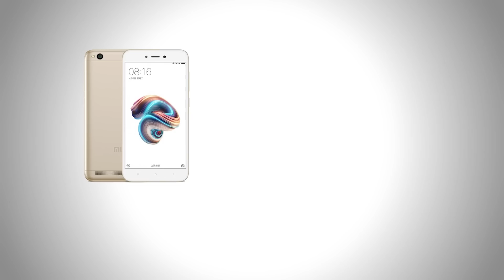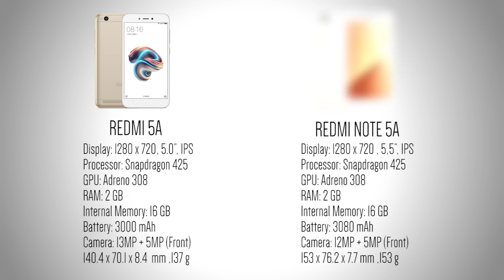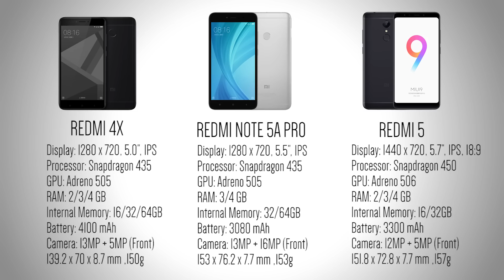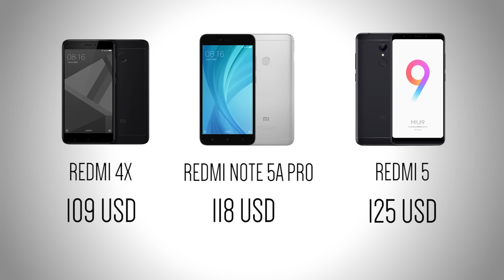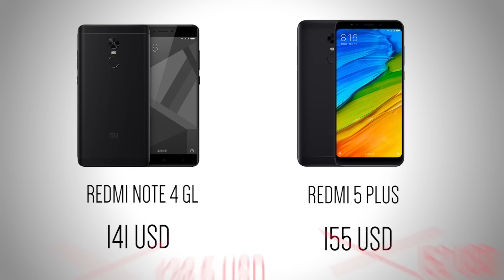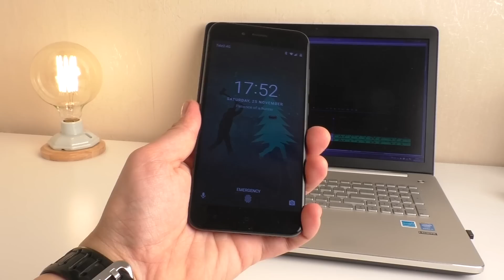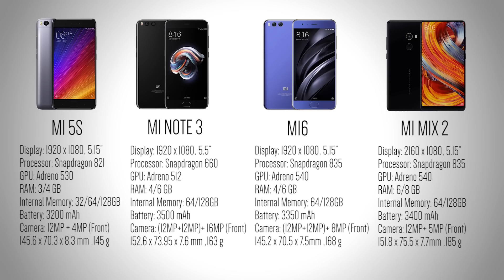КАКОЙ XIAOMI ВЫБРАТЬ В 2018 году? Лучшие смартфоны Сяоми на начало 2018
Я снова решил сделать ролик по выбору xiaomi, потому что сяоми выпускают всё больше и больше смартфонов на рынок.
Надеюсь, что мой видеоролик поможет вам с выбором! Меня зовут Евгений! Поехали!

XIAOMI REDMI 5:
► ALIEXPRESS (2GB)// (2GB)// (3GB)// (4GB)

Канал НЕДООБЗОР - это мой личный проект. Честные, не затянутые видео обзоры новых смартфонов, устройств, гаджетов и техники. Подборки крутых товаров с ALIEXPRESS и других интернет магазинов. Я обожаю Youtube! И для меня - это не просто видео площадка, но и моё хобби и увлечение. Я не являюсь профессиональным обзорщиком, и в своих видео я высказываю сугубо своё мнение о том или ином продукте!

КАК Я ЗАРАБАТЫВАЮ НА ЮТУБе:
► СКИДКА кэшбэк до 30% на ВСЕ товары с Алиэкспресс и еще ТОННЫ магазинов